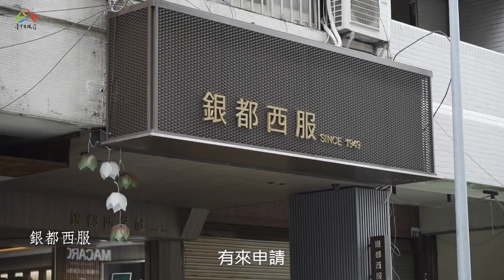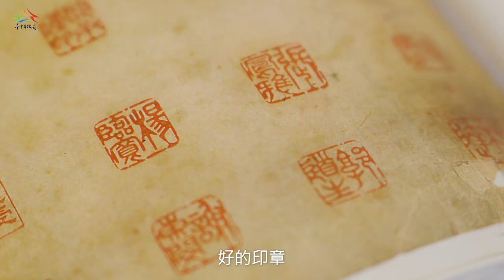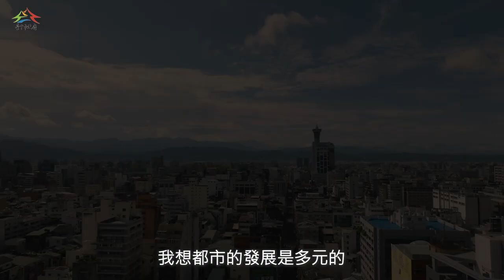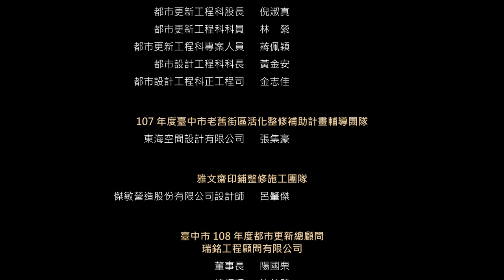臺中市舊城老屋活化成果影片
執行製作： 星辰映像 Stars Studio